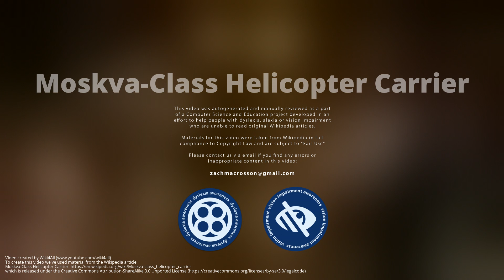Moskva-class Helicopter Carrier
The Moskva class, Soviet designation Project 1123 Kondor  and S-703 Project 1123M Kiev, was the first class of operational aircraft carriers  built by the Soviet Union for the Soviet Navy.